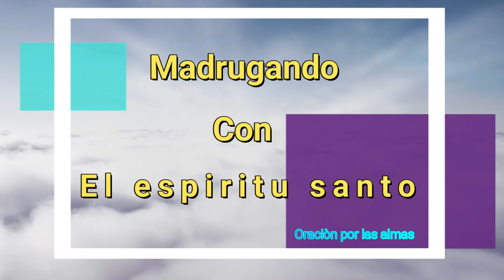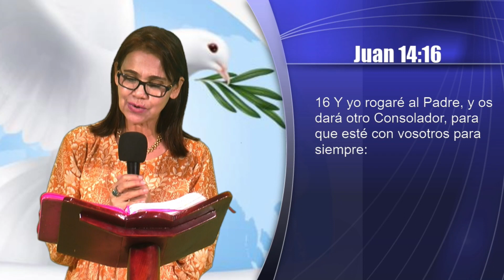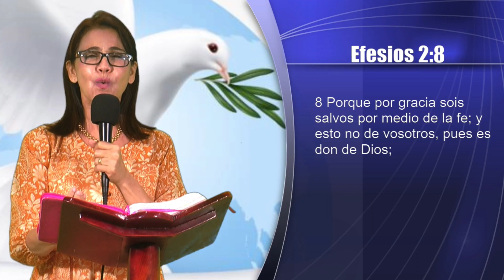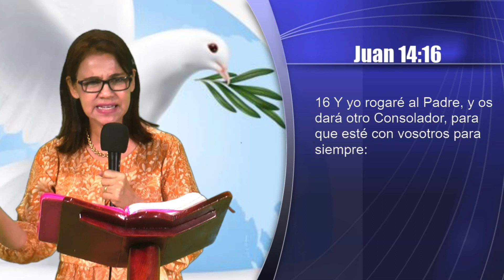Madrugando con el Espiritu Santo - Hebròn TV